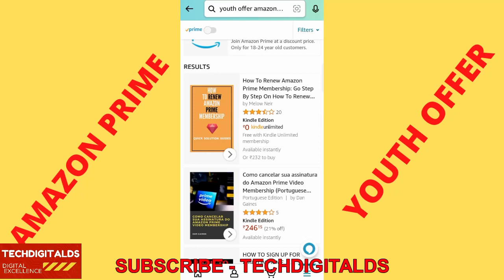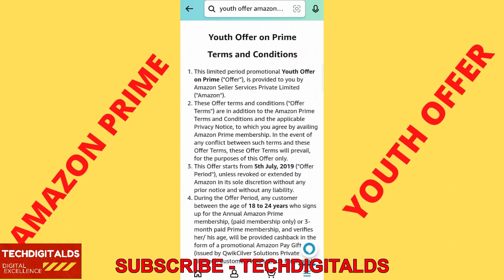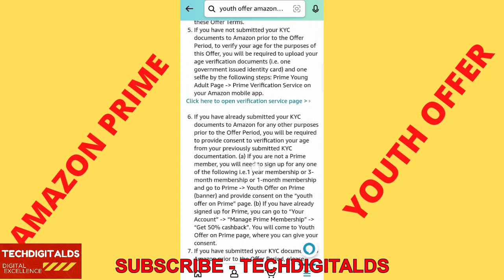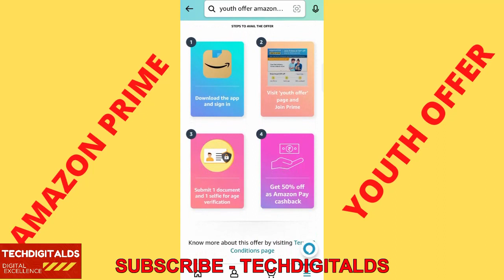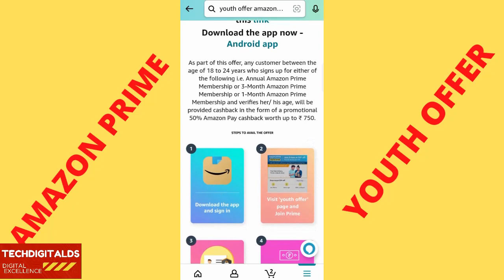Amazon Prime Youth Offer|Amazon Prime Video Offer|Youth Offer Amazon 18-24 Years of Age|50% Discount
IN THIS VIDEO - ALL DETAILS ABOUT AMAZON YOUTH OFFER, AMAZON PRIME VIDEO OFFER.
1.amazon prime
2.amazon
3.amazon prime video
4.amazon ott apps subscription
5.amazon prime video at 50% discount youth offer
6.amazon prime youth offer 18 to 24 years of age
7.amazon prime video youth offer update